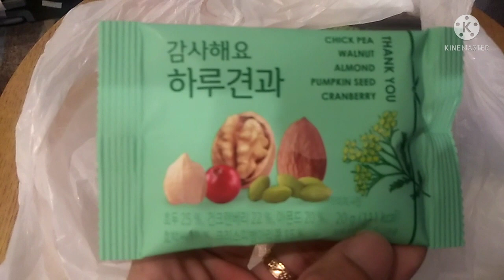FIRSTIME USE CHOPSTICKS, FIRST DAY IN KOREA, NEED learn how to use....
FIRSTIME TO USE CHOPSTICKTS, and i want to know how to use chopsticks,